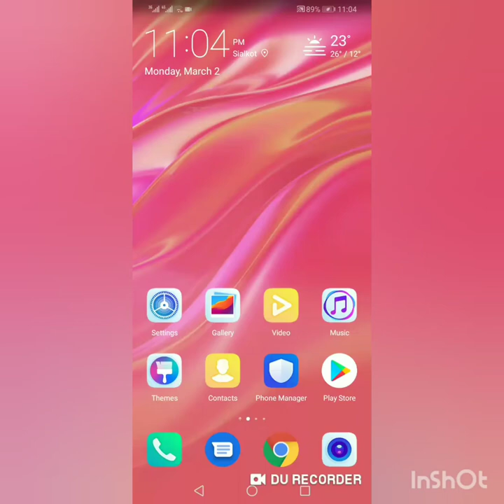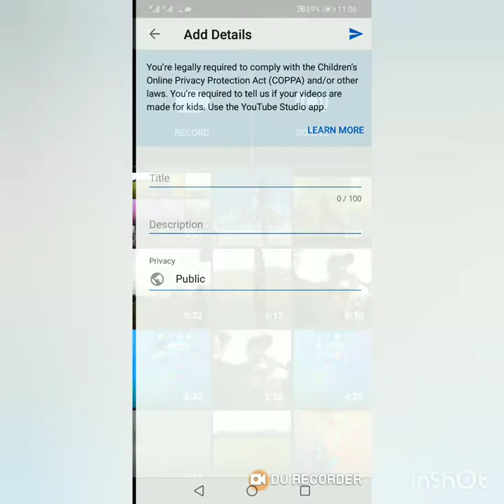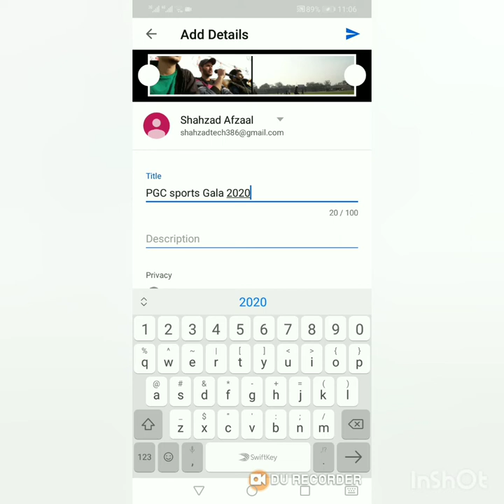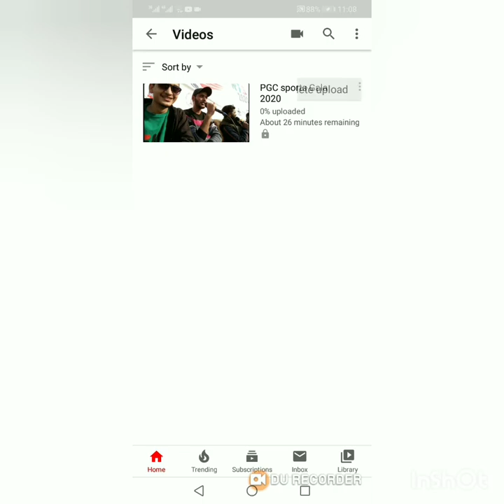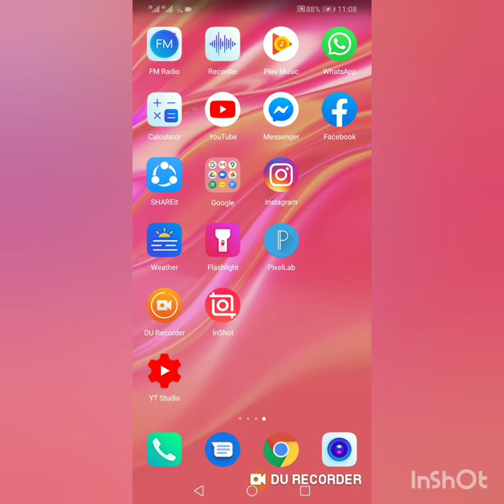How to Upload Videos on YouTube Channel from Mobile|Uplaod Videos| Shahzad Technical March 2020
How to Uplaod Videos on YouTube Channel from Mobile|Uplaod Videos |Shahzad Technical March 2020.